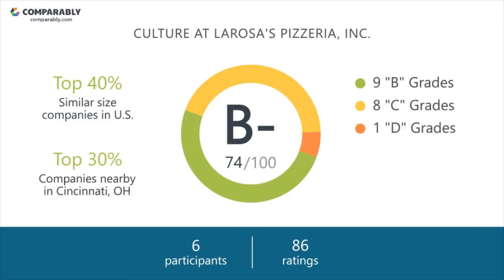LaRosa's Pizzeria, Inc.'s CEO and Office Environment - Q1 2019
Check out how LaRosa's Pizzeria, Inc.'s Company Culture was rated by employees on Comparably
What do employees think of LaRosa's Pizzeria, Inc.'s company culture?
LaRosa's Pizzeria, Inc.'s culture is rated C (69/100) based on 104 ratings.
Employees gave Michael LaRosa, LaRosa's Pizzeria, Inc.'s CEO, a D (63/100), putting Michael LaRosa in the Bottom 15% in the country. LaRosa's Pizzeria, Inc.'s Diversity Score ranks them in the Bottom 40% of similar sized companies.